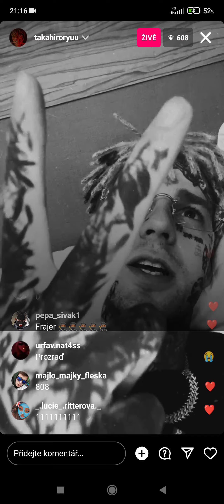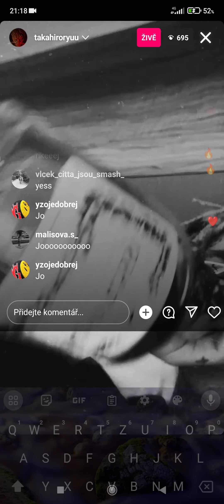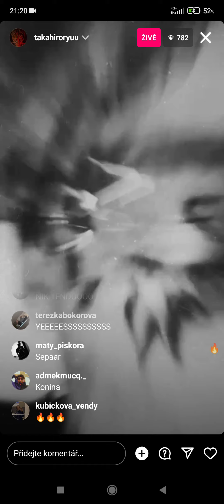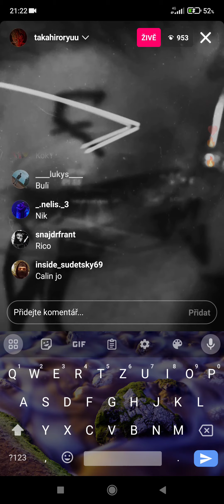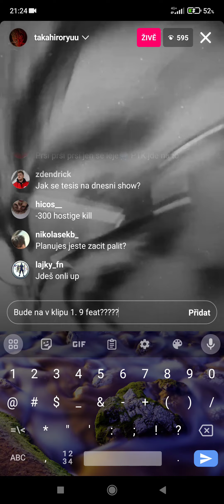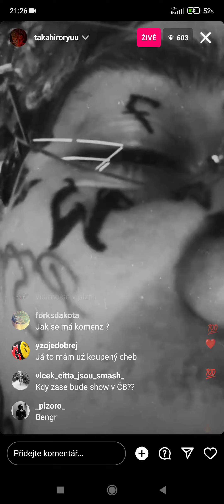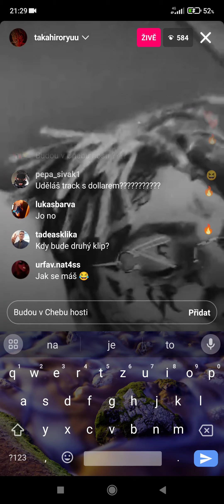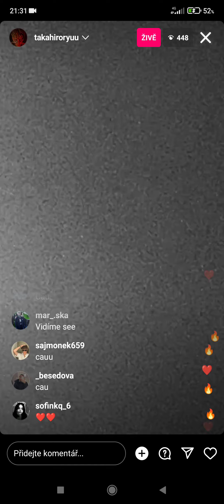PTK informace k albu silent kill+ hosti 😱